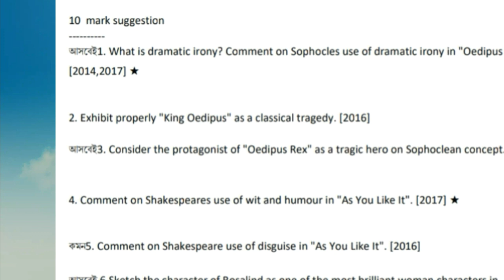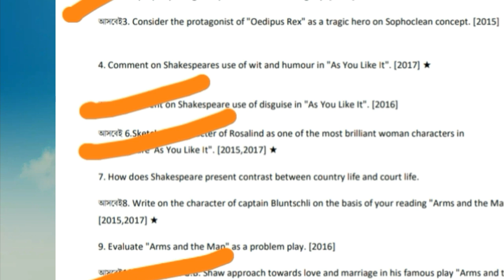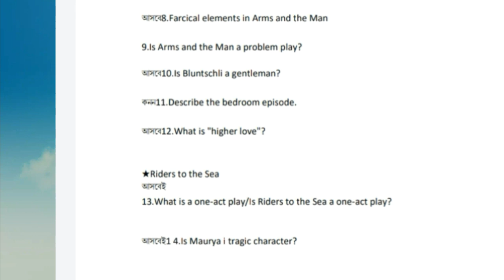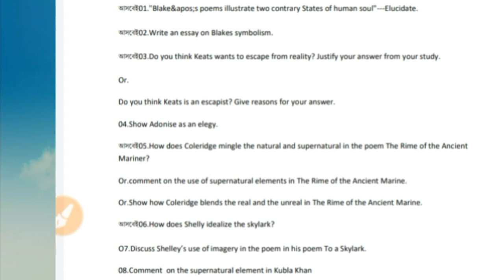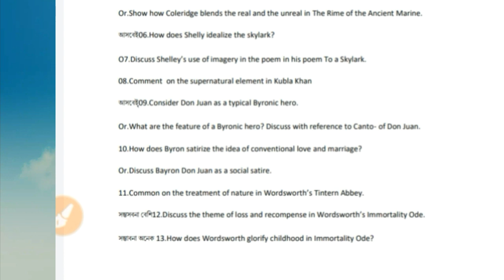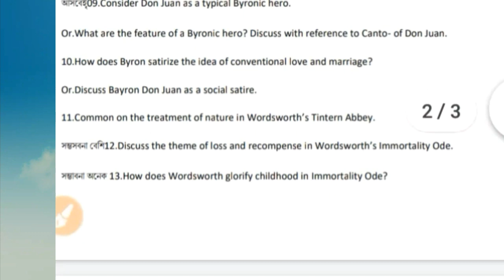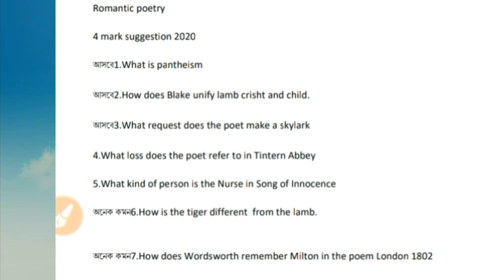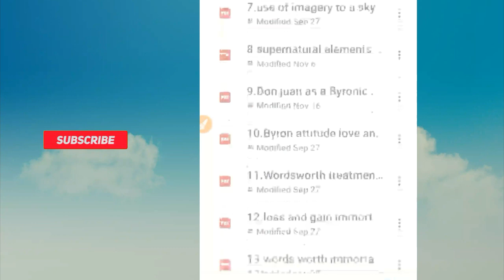Rmantic poetry suggestion 2019